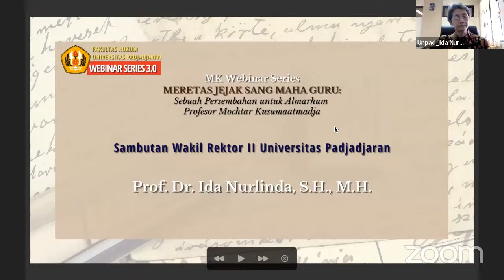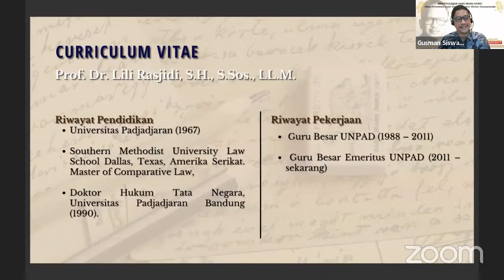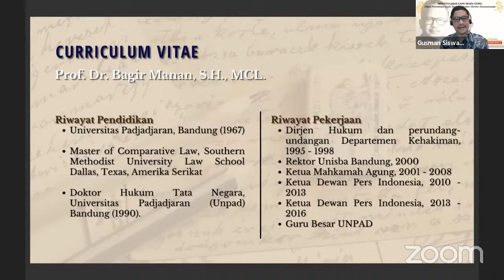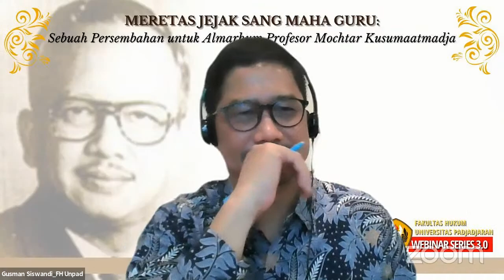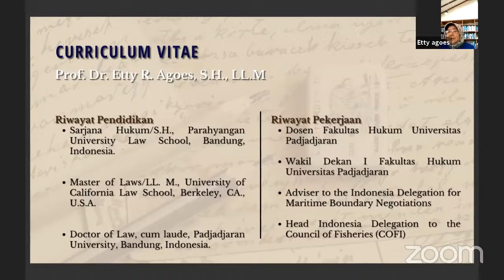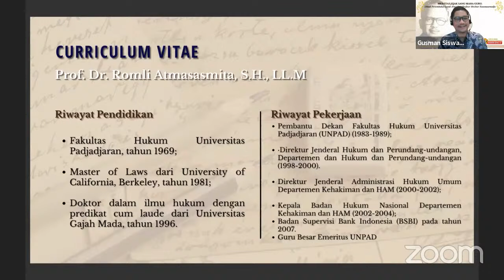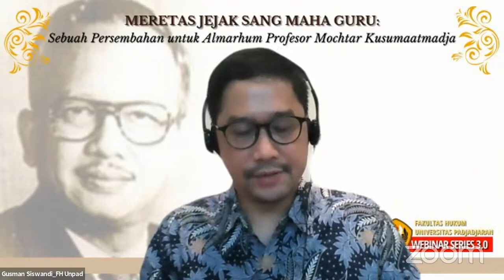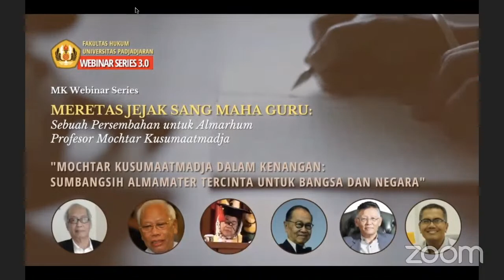MERETAS JEJAK SANG MAHA GURU: SEBUAH PERSEMBAHAN UNTUK ALMARHUM PROFESOR MOCHTAR KUSUMAATMADJA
Mochtar Kusumaatmadja dalam Kenangan: Sumbangsih Almamater Tercinta untuk Bangsa dan Negara